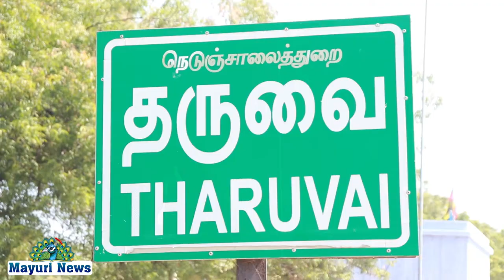தருவை அருகே அன்னப்பூர்ணா என்னும் புதிய உணவகம் உதயம்